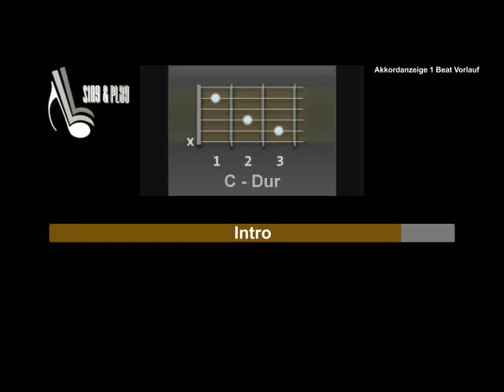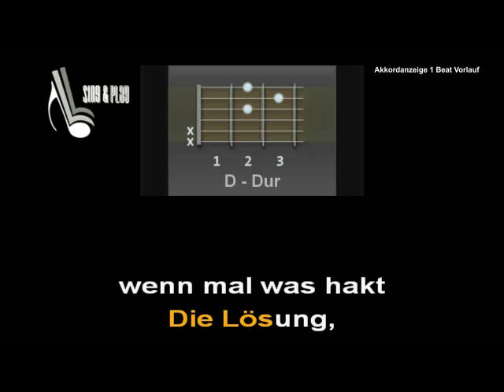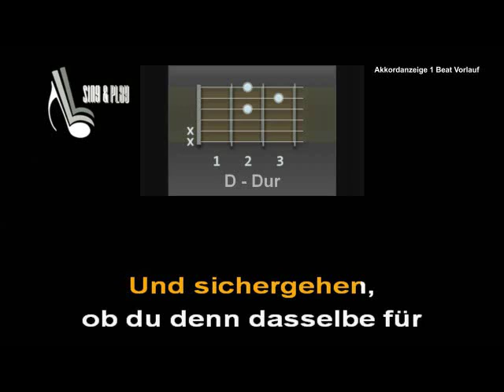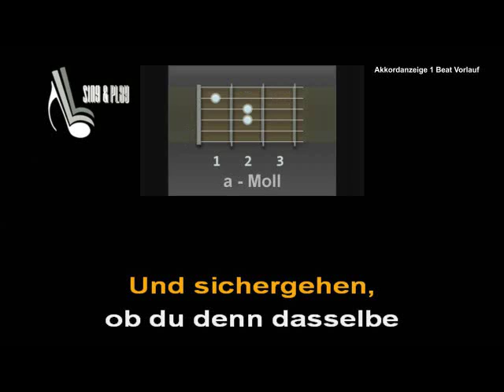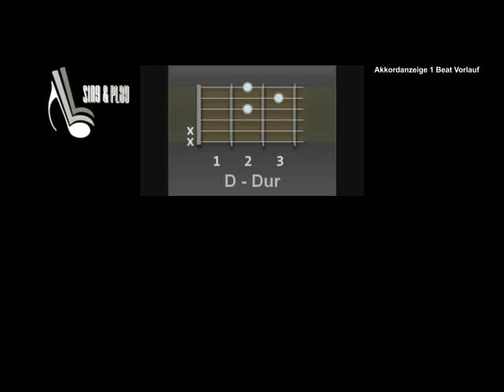Ein Kompliment - Sportfreunde Stiller